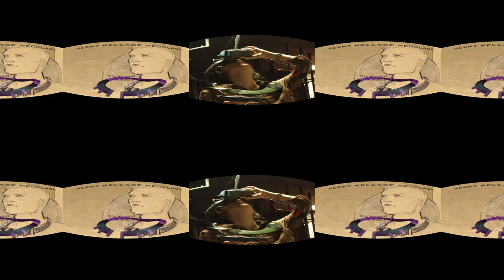In\Formation Part 1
Directed by: Debra Anderson
Produced by: Hugh McGrory
A Datavized production
(USA) - 15 min

An immersive documentary about the emerging power of Virtual Reality to inspire empathy in its audience.

Part 1 features interviews with VR pioneers including Nonny de la Peña , James George, Jacquelyn Ford Morie, Brian Chirls and Vincent Morisset with Ingrid Kopp, Clint Beharry and Nick Fortugno.

Part 2 immerses audiences in two virtual reality projects selected for the Tribeca Film Festival Storyscapes program - The Enemy by Karim Ben Khelifa and The Machine To Be Another by BeAnotherLab.